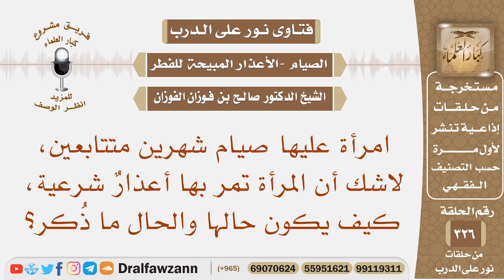امرأة عليها صيام شهرين متتابعين ولا شك أن المرأة تمر بها أعذار شرعية، كيف يكون حالها والحال ما ذكر؟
نص السؤال: امرأة عليها صيام شهرين متتابعين، لاشك أن المرأة تمر بها أعذارٌ شرعية، كيف يكون حالها والحال ما ذُكر؟
السيرة الذاتية :
للاشتراك في قناة الشيخ صالح الفوزان

رئيس الفريق
لمشروع كبار العلماء